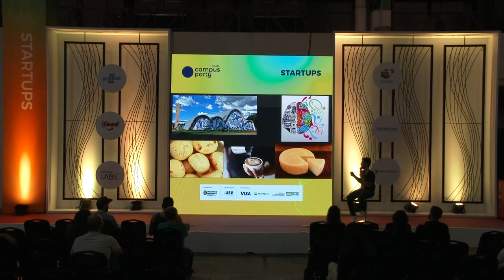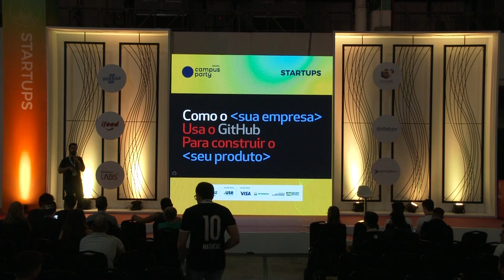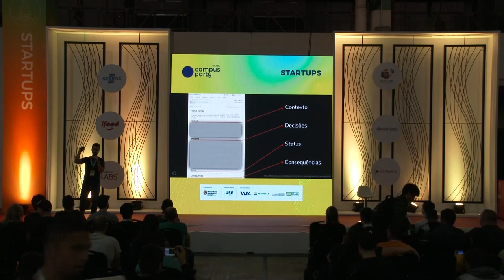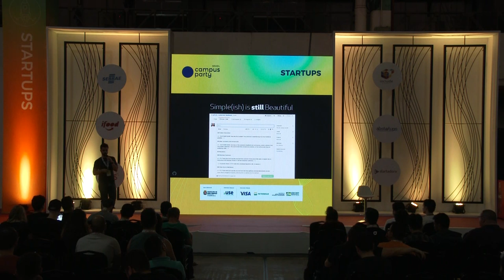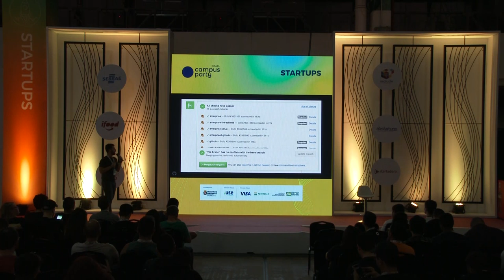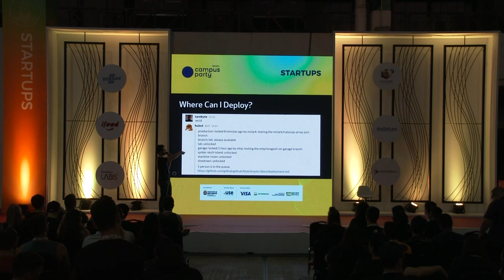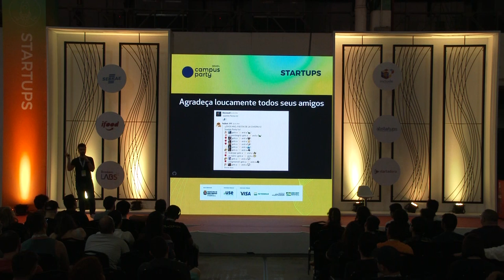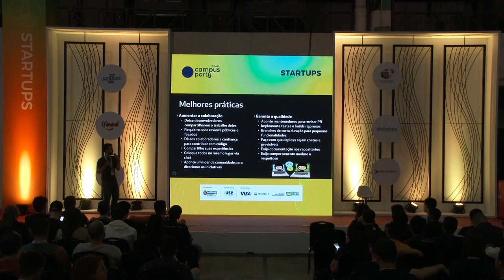CPBR12 - Como GitHub faz o GitHub - Startup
Palco: Startup

Data: 14/02/2019

Horário: 17h a 17h45

Título: Como GitHub faz o GitHub

Descrição:
O GitHub é o principal local utilizado por desenvolvedores para hospedar e compartilhar seus códigos. Para ser capaz de fornecer um ambiente confiável e de classe mundial para desenvolvedores em todo o mundo, nossa equipe de engenharia tem que usar técnicas avançadas de desenvolvimento de software. O objetivo desta palestra é apresentar como a equipe de Engenharia do GitHub desenvolve a plataforma GitHub. Quais são os processos, ferramentas, técnicas e tecnologias utilizadas internamente e quais os desafios enfrentados no dia a dia

Palestrante: Pedro Lacerda

É mineiro de Belo Horizonte. Mestre em Sistemas de Informação pela Universidade de Amsterdam e Bacharel em Sistemas de Informação pela UFMG. Possui mais de 10 anos de experiência na área de tecnologia tendo trabalhado com desenvolvimento de software e consultoria em processos de desenvolvimento de software em empresas do Brasil e do Exterior. Atualmente é Enterprise Solutions Engineer no GitHub.